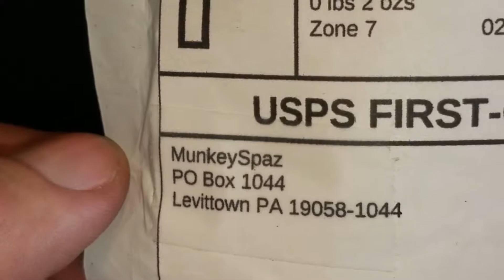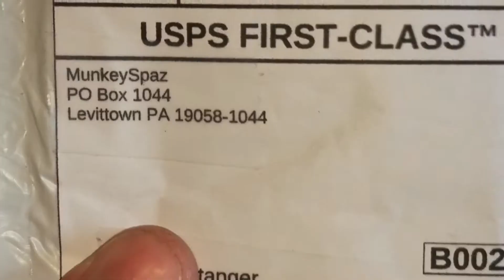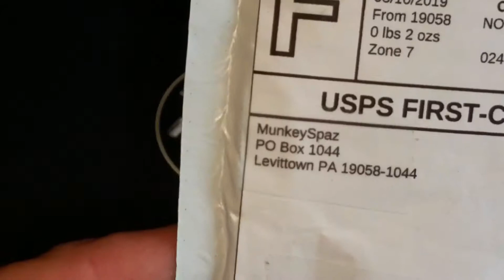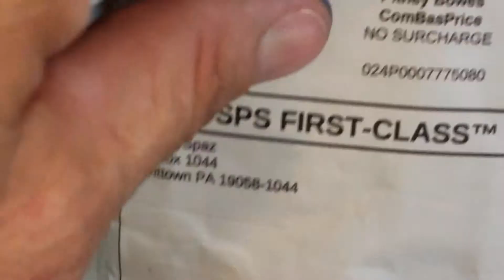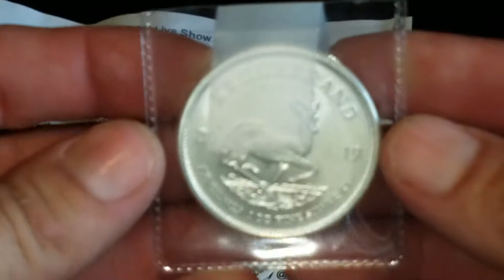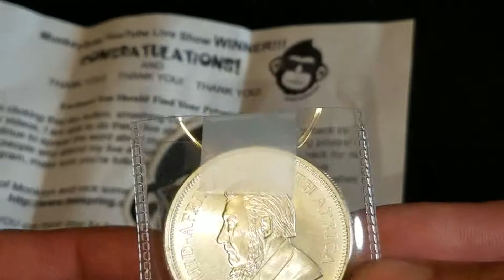Munkeyspaz shout out